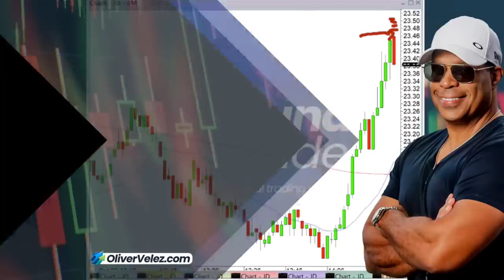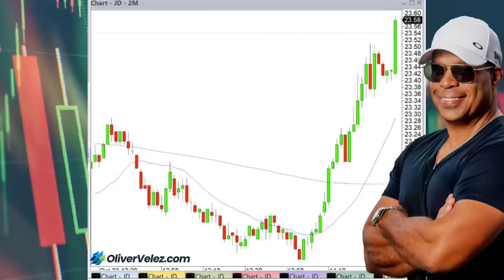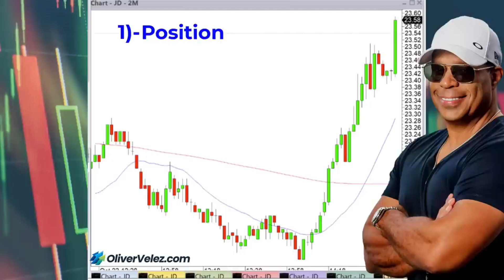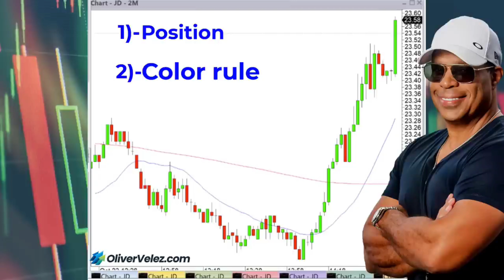👀 Como Identificar Os Melhores Trades 🔎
Você sabe por que o Trading costuma ser difícil para a maioria das pessoas? Porque eles mesmos complicam. Um desses maus hábitos é operar contra a tendência. Junte-se a mim no vídeo de hoje e…. Pare de cometer esse erro!